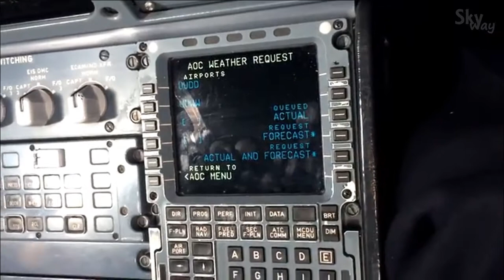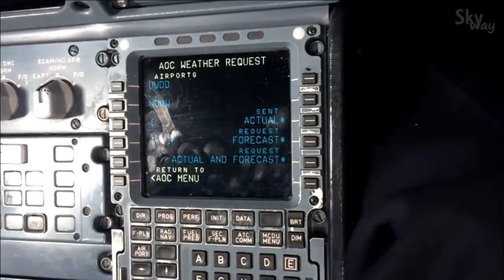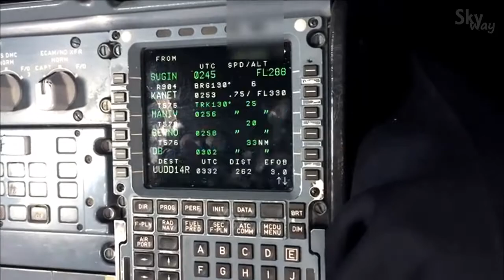Как запросить погоду через MCDU на A320